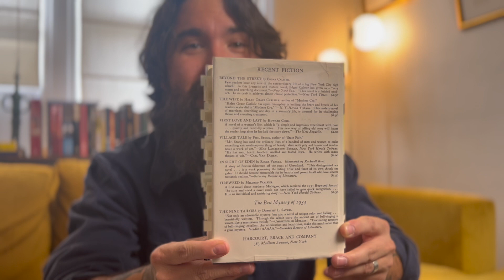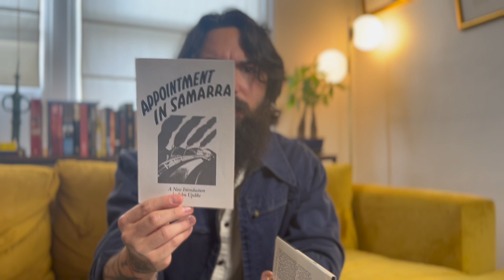Appointment in Samarra - John O'Hara BOOK REVIEW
Midjourney Prompt: Christmas Party at a Country Club in 1930, in the style of Thomas Benton Hart, full color.